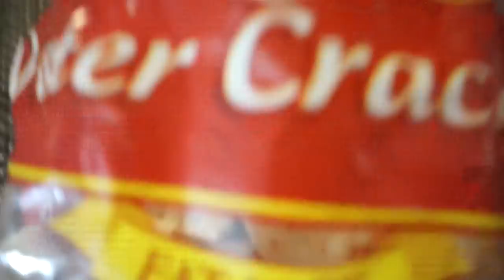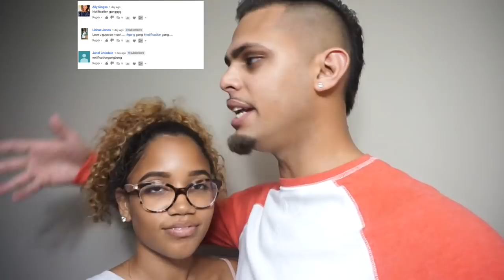How to Cook Jamaican Roast Fish | Vlog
Camera used in this film